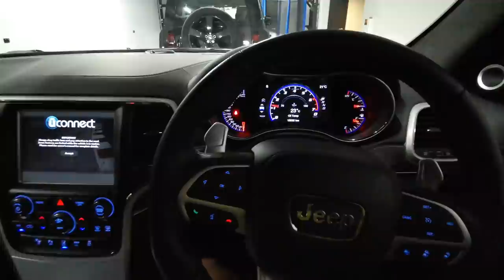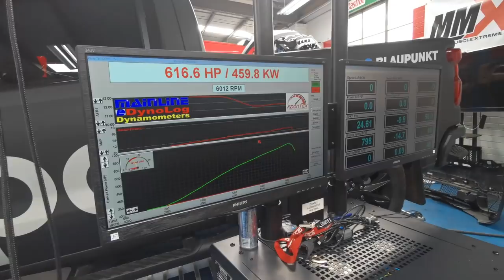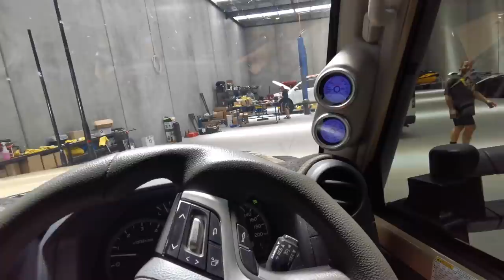900HP TRACKHAWK!!! Andddd our next giveaway car reveal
We head to Dontex to drop off the Trackhawk to bump it up to 900HP!